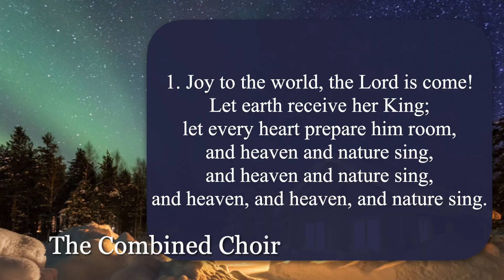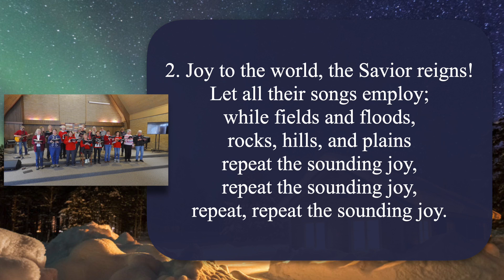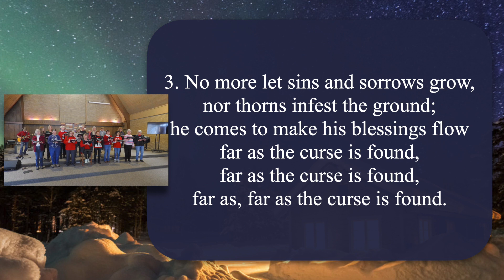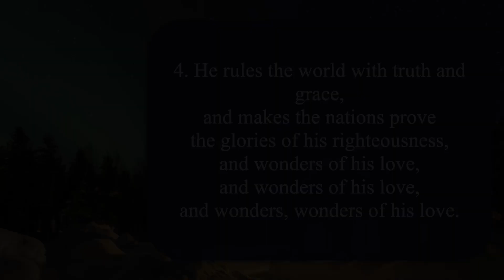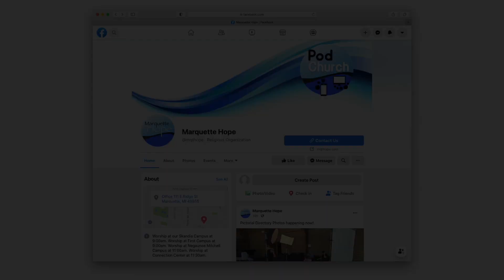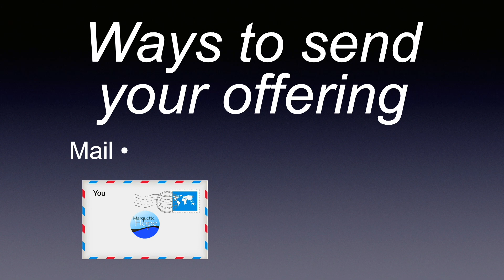Podchurch, December 18, 2022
The Fourth Sunday of Advent